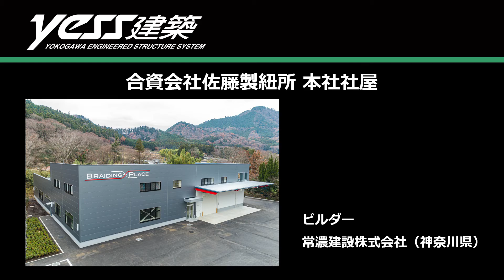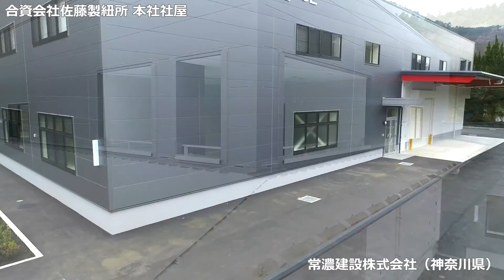システム建築「合資会社佐藤製紐所 新本社工場」空撮 - (株)横河システム建築